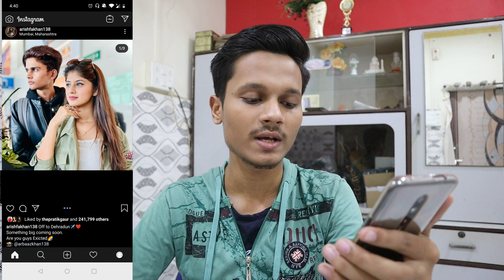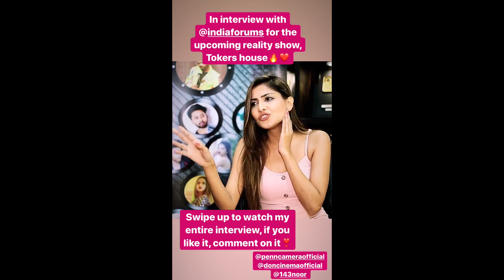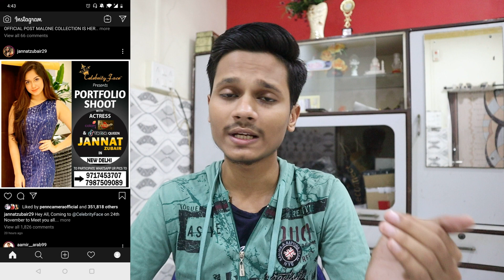Faisu 07 & Faiz Baloch New Song With Shifu, Adnaan 07 Ka Bachpan, Saddu 07 Song, Arishfa Khan